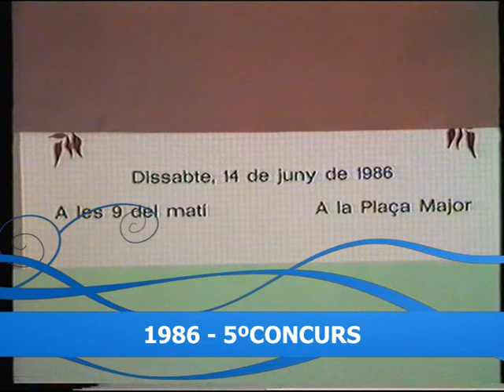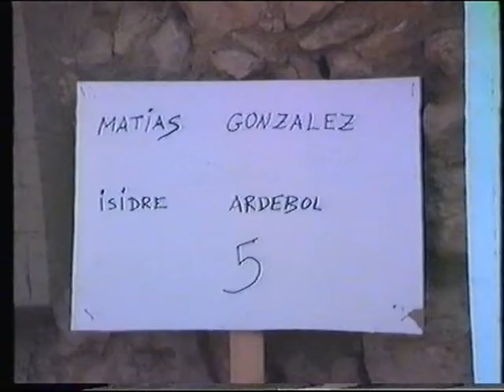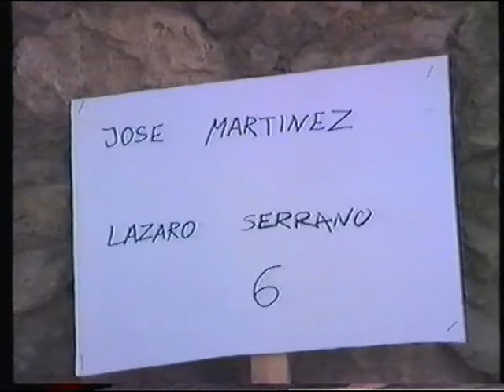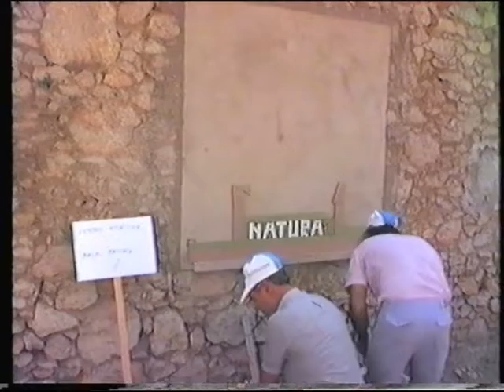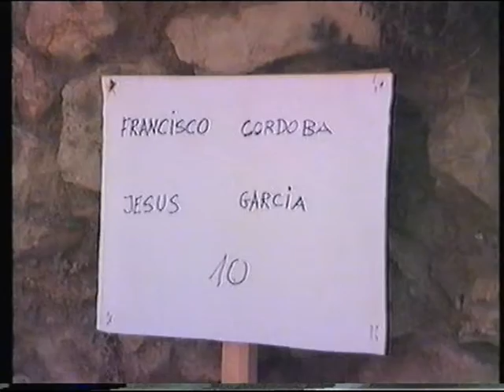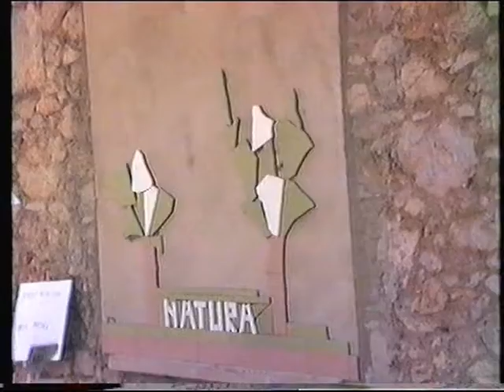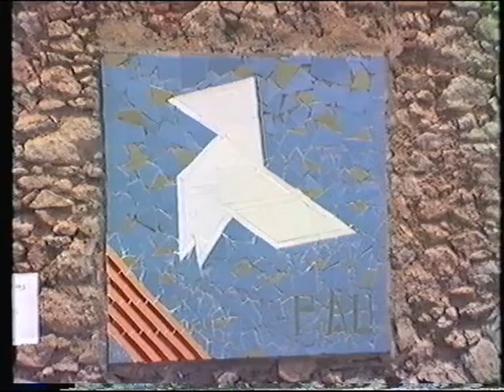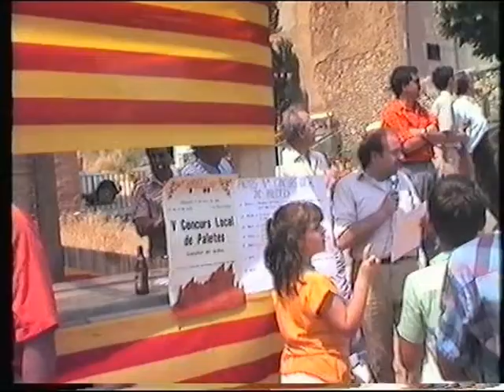1986 5º CNCURS LOCAL DE PALETAS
5 concurs